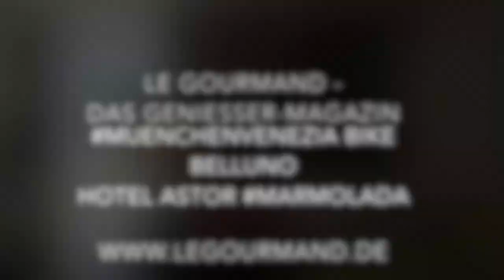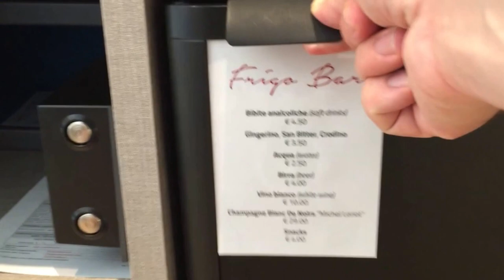MuenchenVenezia Bike #3 Belluno Hotel Astor Marmolada | ROOMTOUR | Le Gourmand - Das Geniesser-Mag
Auf unserer Radtour von München nach Venedig machen wir am dritten Tag Rast in Belluno. Das Hotel Astor ist ein All Suite Hotel, die Zimmer tragen keine Nummern sondern die Namen der Berge in den Dolomiten. Wir sind im Zimmer Marmolada. Ein wunderschönes Zimmer, das es an nichts fehlen lässt.